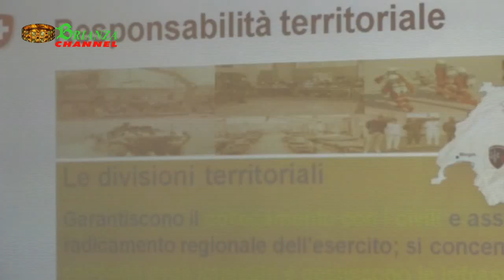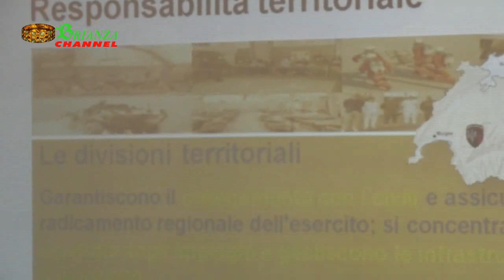ODESCALCHI : Esercitazione militare congiunta ..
Presentazione a Palazzo Cusani , e intervista ai promotori ..